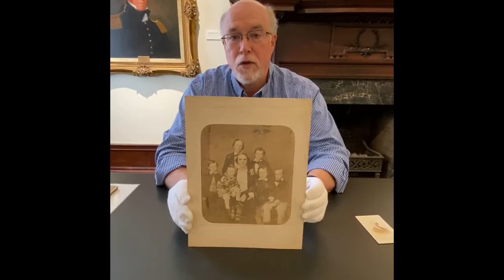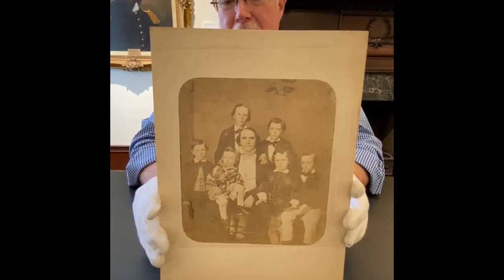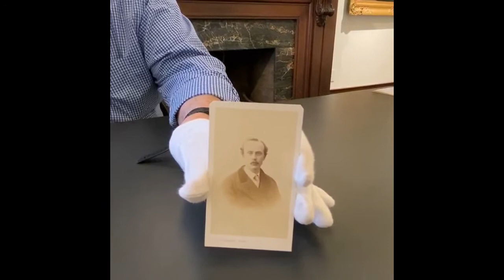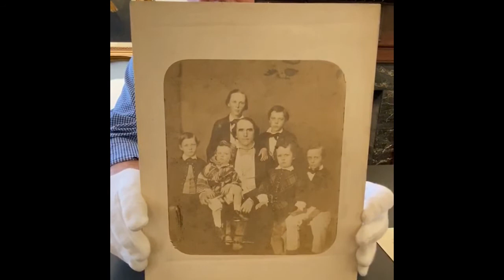Meriwether Lewis Clark, Sr. and sons - Filson's "Collection Reflection" series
Meriwether Lewis Clark, Sr. and sons
Meriwether Lewis Clark, Sr. – named in honor of his father William Clark’s partner in discovery Meriwether Lewis – married Louisvillian Abigail Churchill. They had seven children – six boys and one girl. The girl died young and Abby died in childbirth. This photo of Lewis (as he was known) and his six boys from the mid-1850s show them together before the five youngest were placed among relatives. The boy on the far right is Meriwether Lewis Clark, Jr. – destined to be the founder of Churchill Downs and the Kentucky Derby.

“The 2020 Collection Reflections Series is made possible through the generous support of PNC Wealth Management.”